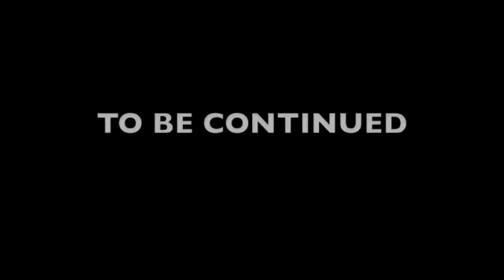FEAST: The Adventures of Jean Claude and Guillaume Part 1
FEAST: The Adventures of Jean Claude and Guillaume
~Une Recette de Macaroons~
Jean Claude has been given an order to fetch Her Royal Highness, UNE FEAST. Confounded, he asks his friend Guillaume (the chef) for help. And so their quest begins.

*take note- this was a recipe project for a French II class
(therefore, this video is in very badly spoken French)